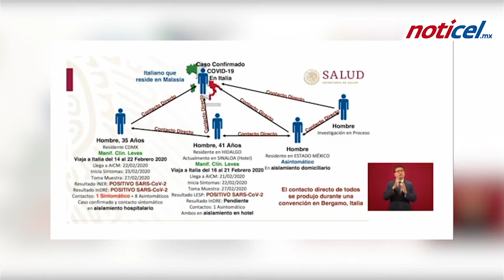Noticel 🚨📹 Las Noticias más importantes del día